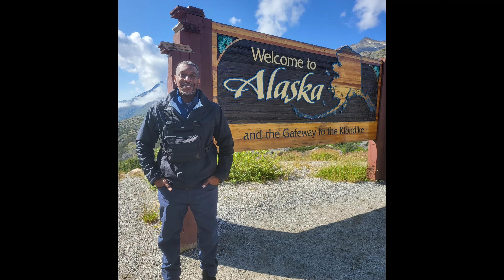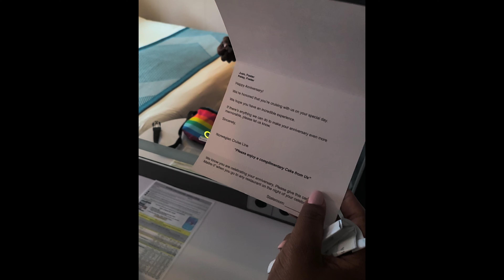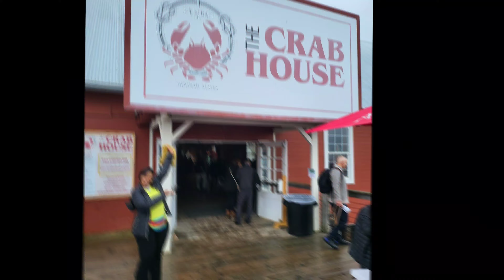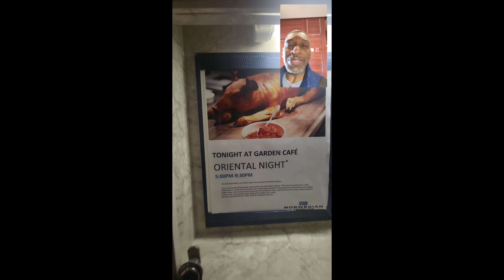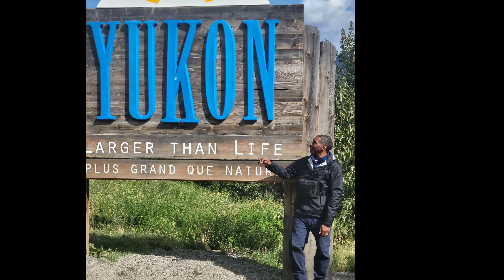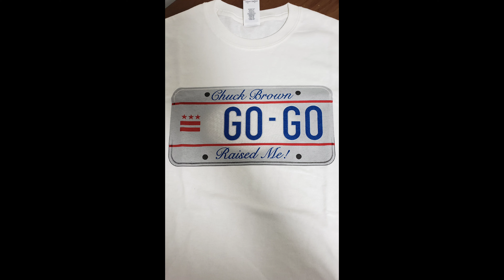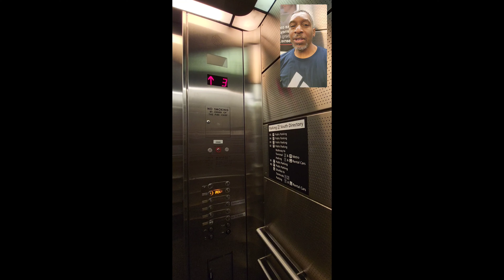WHERE IN THE WORLD WITH JUAN AND KELAY, Alaska Trip 2023, Anniversary Edition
Alaska 2023